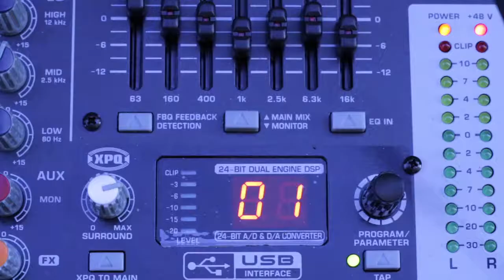The Waistcoats VLOG Ep. 03 - Warm up for an Irish Hen Party in Rome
The guests of an Irish Hen Party in Rome seem to enjoy a warm-up jam of The Waistcoats, before the main show starts.

The Waistcoats is a function band based in Rome, Italy, but performing everywhere in Italy, from Venice to Sicily. They are back on the road and they're sharing what's going on behind the scenes as a wedding band in Italy.